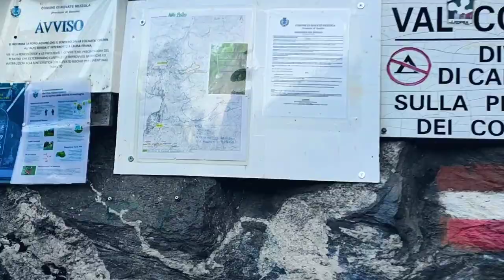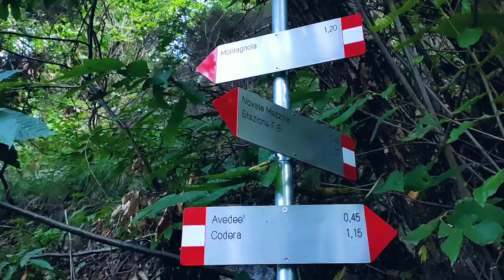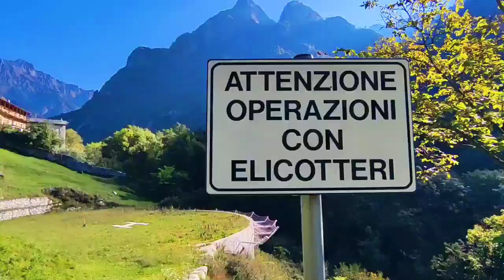Val Codera - Italia (come arrivare in Val codera)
Este vídeo mostra mais um pouco das maravilhas da Itália pra vocês. lindas montanhas no norte da Itália se encontra um local mais particular, um santuário para os escoteiros pois neste local carrega uma linda.

Neste vídeo mostra como chegar em Val codera e fundo vale.